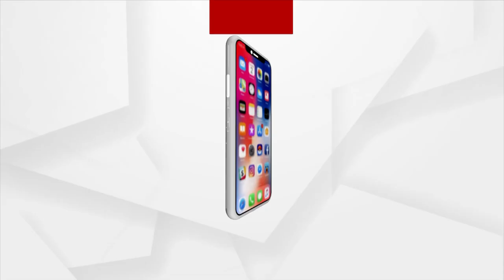Fraud In The Name Of Lord Jagannath: Singhadwara Police Writes To SJTA On Utsav Mobile App Fraud